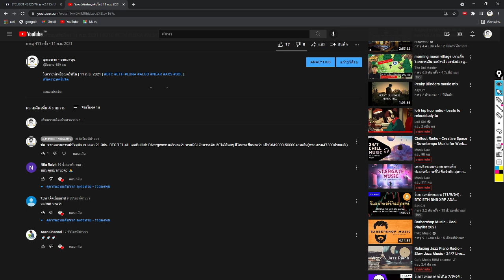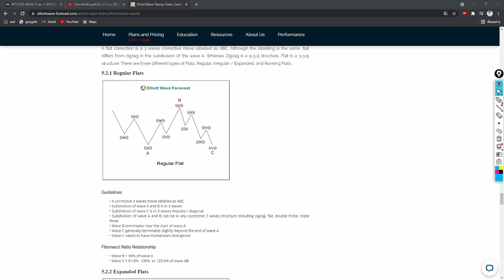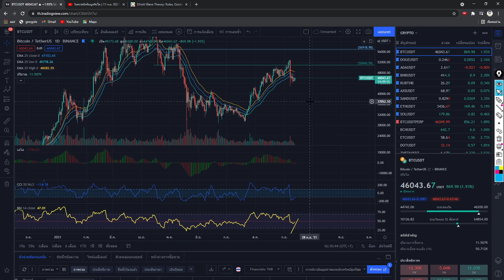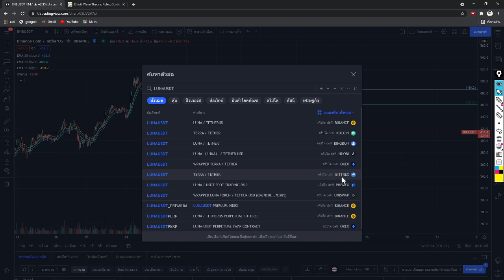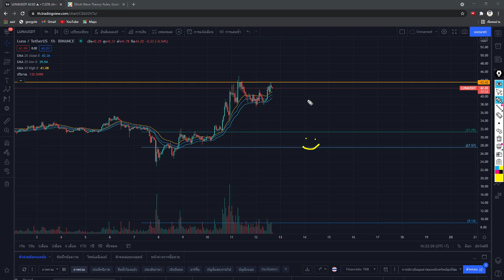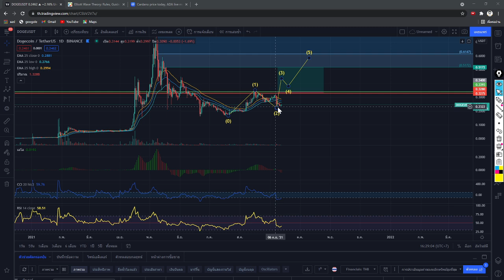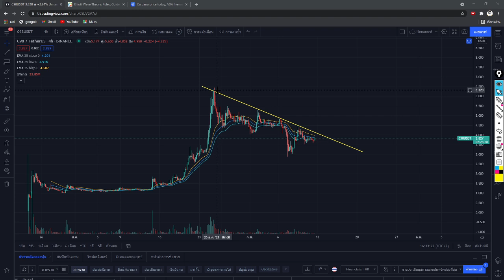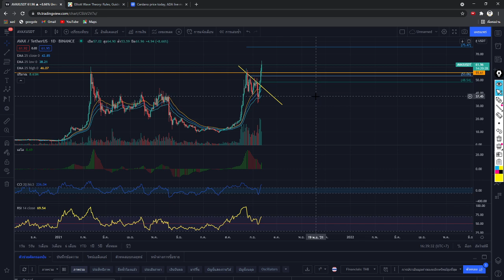วิเคราะห์เหรียญคริปโต | 12 ก.ย. 2021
การวิเคราะห์ทั้งหมดเป็นเพียงแค่การคาดเดาและวางแผนการเทรด มิได้ชี้นำในการซื้อแต่อย่างใด การลงทุนมีความเสี่ยง ผู้ลงทุนควรศึกษาให้ดีก่อนการลงทุน